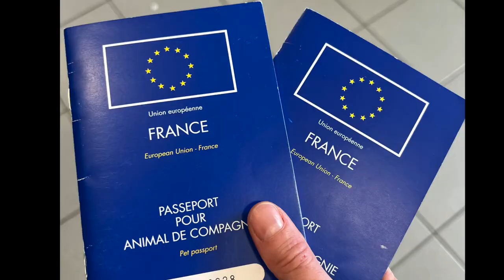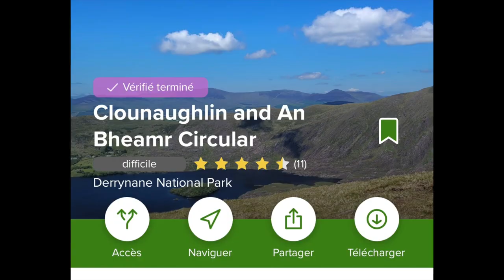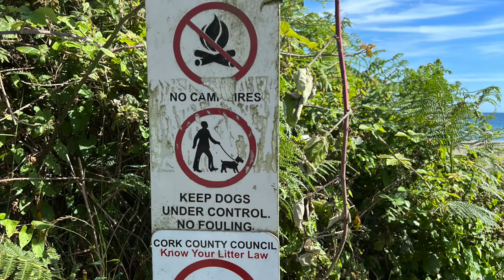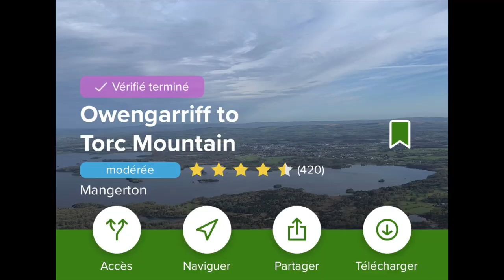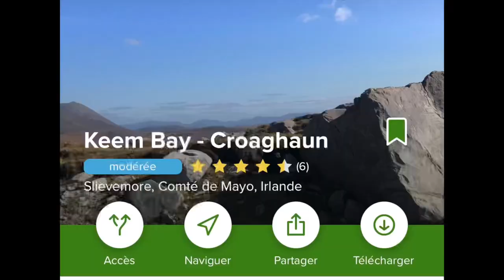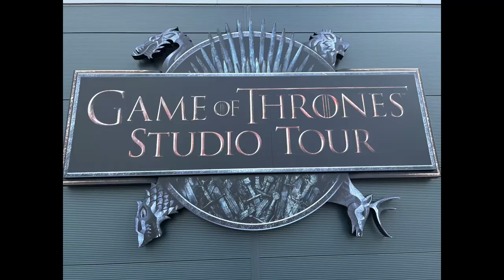Voyage en Irlande avec son chien !